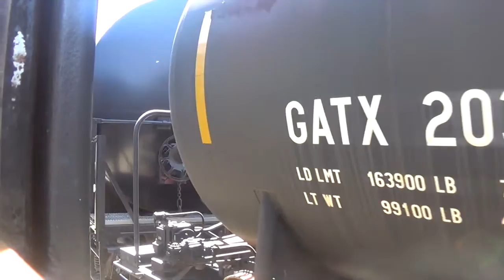The Return of Baldwin #26 | 4/17/16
After 3 years, the "steam" has officially been put back in "Steamtown" when Baldwin Locomotive Works #26 pulled it's first "Scranton Limiteds" on April 17, 2016, after 16 years of being rebuilt in Steamtown's shops. It also came out in it's new, (albeit more historically accurate) olive green paint scheme. Apologies for some shaky shots while the train was going in reverse. Other than that I hope you enjoy this video of quite a historic day for Steamtown!